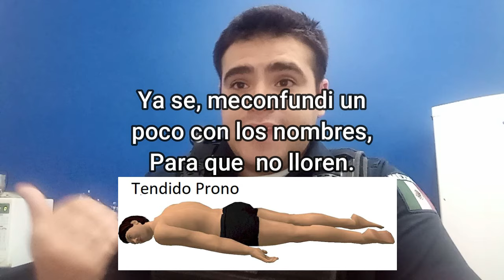Mi Primer Día Como Policía - Historias De Un Policía #5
Hace rato no hacíamos esta clase de vídeos y aunque fue una semana ocupada me alegra haber podido editar esto a tiempo.
Espero disfruten esta corta historia de mi vida y trayecto profesional.